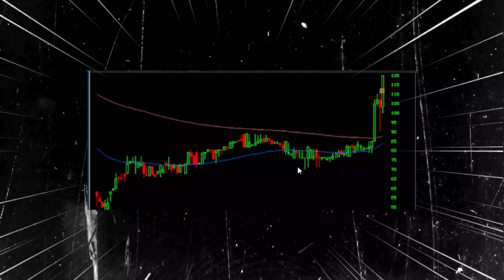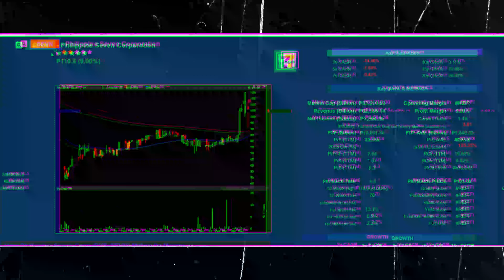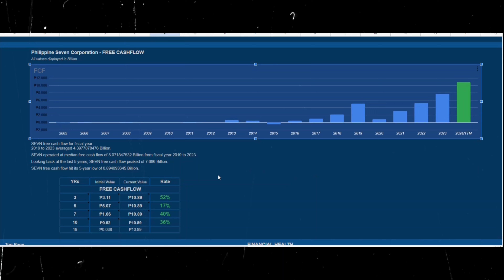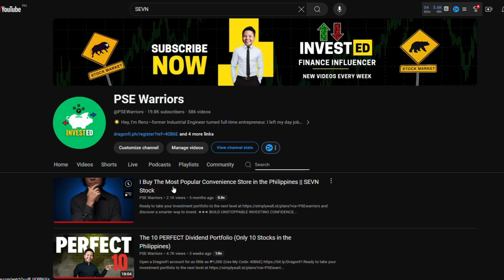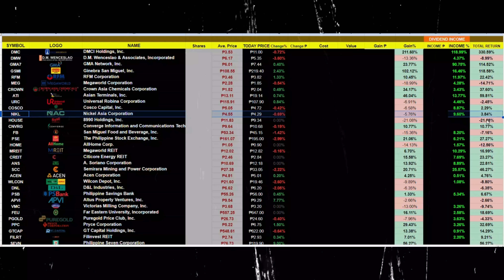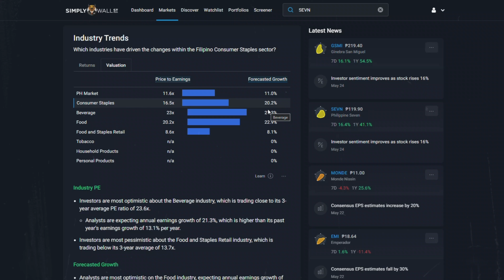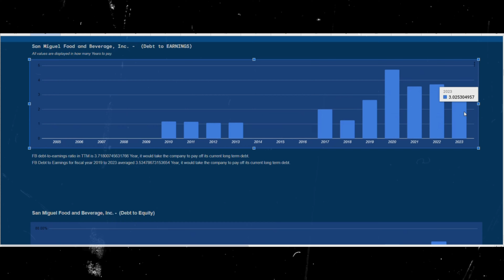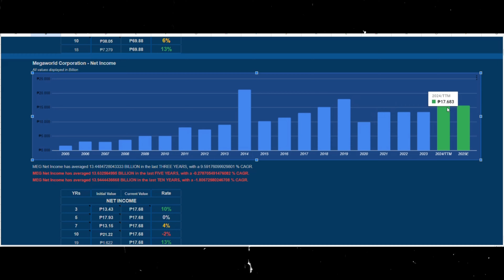There's ONE MORE thing before I FORGET to tell YOU about my LATEST MOVE in the MARKET...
I am simply thrilled to share with you! My latest move in the market involves exploring a groundbreaking strategy that I believe will revolutionize the way we do business. I have been meticulously researching and planning this bold step, and I am eager to see how it unfolds.

Open a DragonFi account for as little as ₱1,000 (Use My Code: 40B6E)